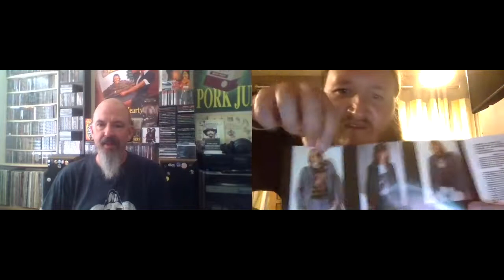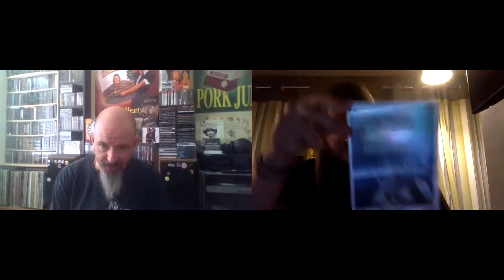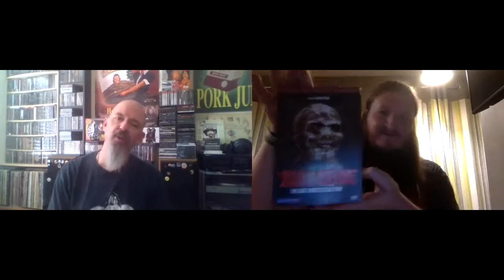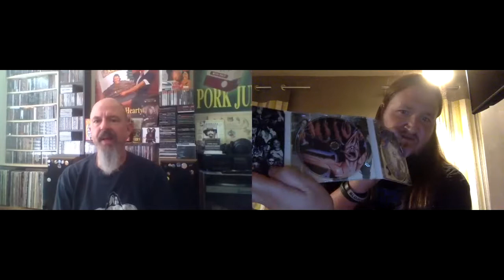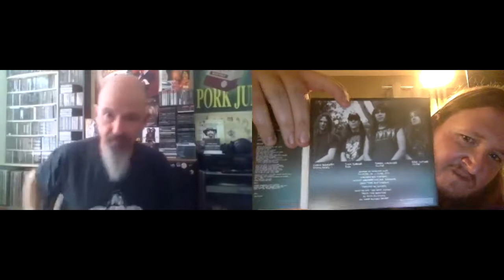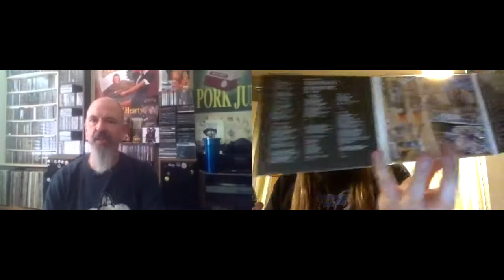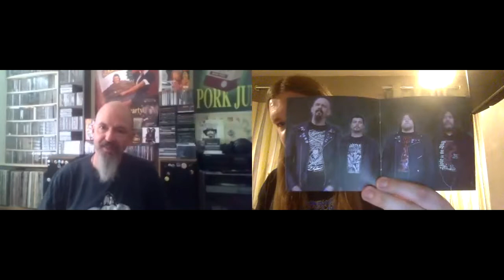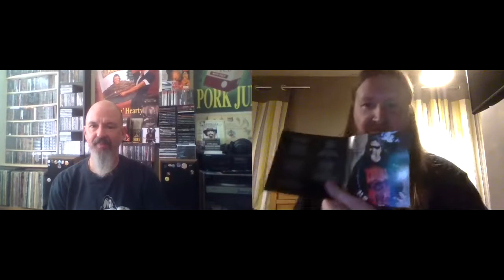Jake's Metal Chat Ep 13 Chris Reifert (Autopsy, Siege of Power, Ex-Death, Ex-The Ravenous)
Hey guys. I hope you're well and staying safe. Here's the thirteenth episode of Jake's Metal Chat and I have another legend in the Death Metal scene and that is Chris Reifert, who many of you do know but for those that don't he is the drummer and vocalist for Death Metal legends Autopsy which I highly recommend of course and also, check out his other bands. I had a lot of fun chatting with this man.

Here are the links to Autopsy's Facebook, Instagram pages and merch.